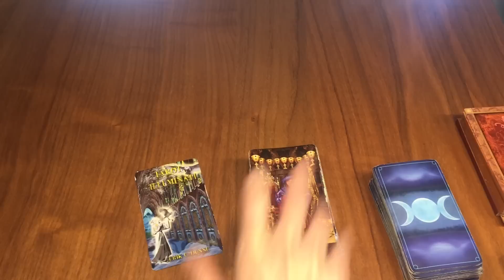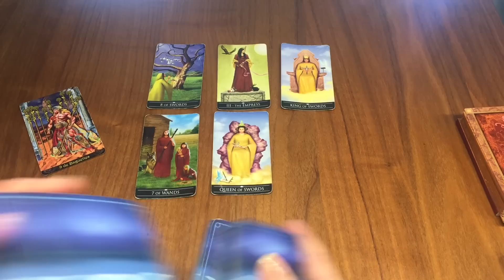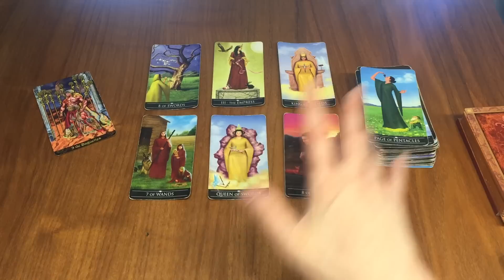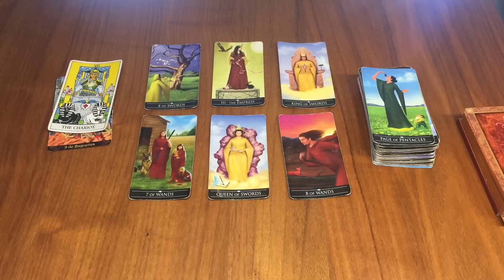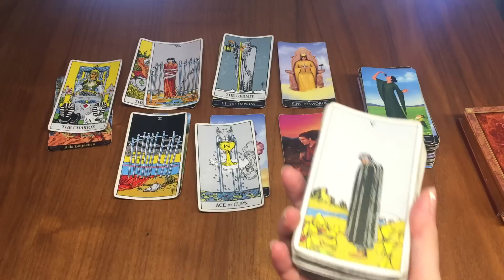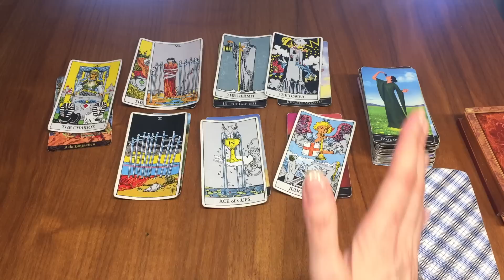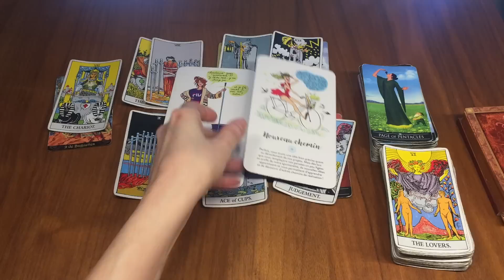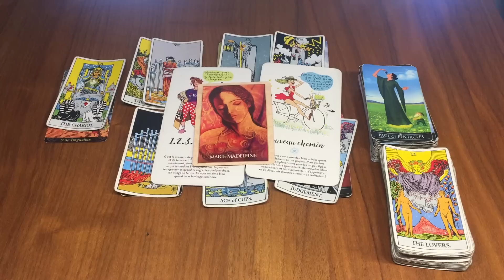Bélier Semaine du 10 au 16 Avril ✨Dernier combat avant la victoire